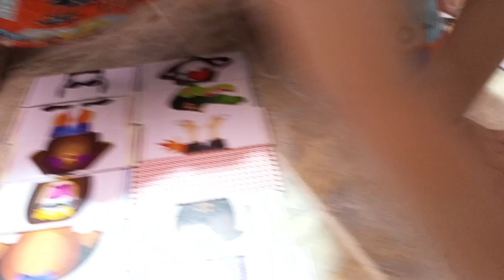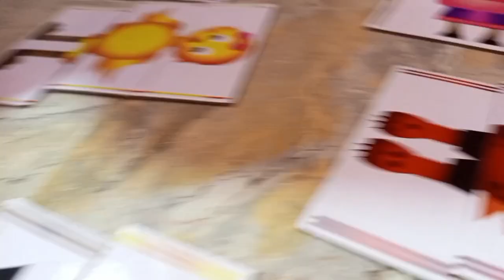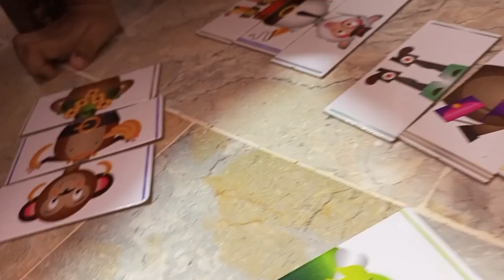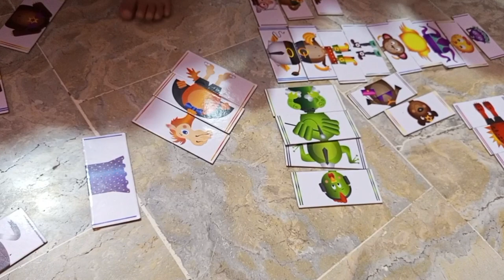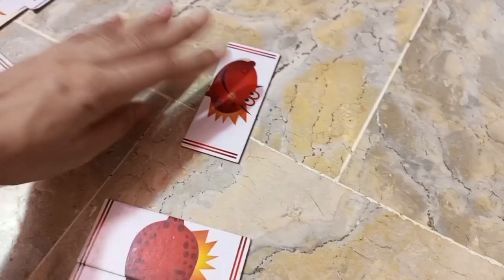PUZZLE GAME🧩 || Funny Animals🤪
Do tell in the comments how was the video😀😀😀